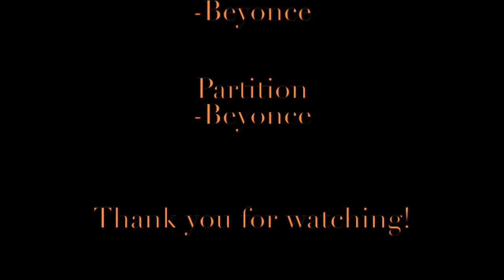CaReese [Drunk in Love/Partition]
This is the first video I've made where I attempted to follow some sort of plot. I'd say it's pretty good for a first try at least! lol. So the story that I was trying to show was Carter at a club, she then spots Reese, they hit it off and are dating. & because I was getting all types of inspiration from these songs, there are some sexy times. ;)

I'm still trying to hone my skills but I hope you enjoy anyway!!